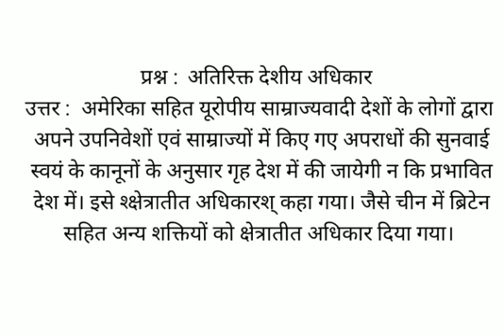अतिरिक्त देशीय अधिकार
उत्तर :  अमेरिका सहित यूरोपीय साम्राज्यवादी देशों के लोगों द्वारा अपने उपनिवेशों एवं साम्राज्यों में किए गए अपराधों की सुनवाई स्वयं के कानूनों के अनुसार गृह देश में की जायेगी न कि प्रभावित देश में। इसे श्क्षेत्रातीत अधिकारश् कहा गया। जैसे चीन में ब्रिटेन सहित अन्य शक्तियों को क्षेत्रातीत अधिकार दिया गया।